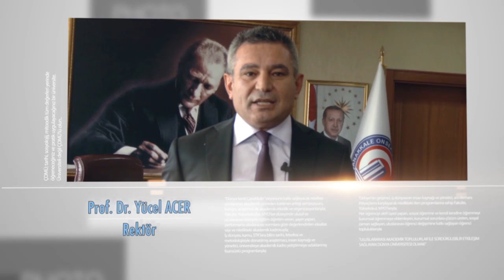Çanakkale Onsekiz Mart Üniversitesi